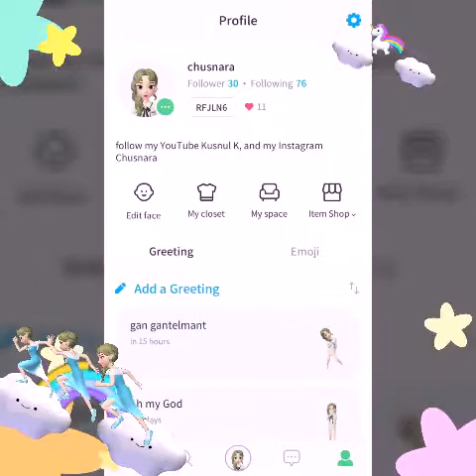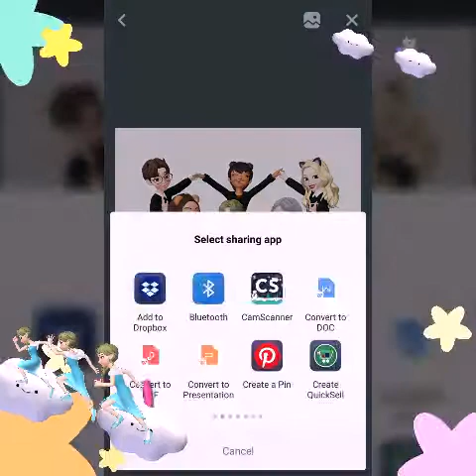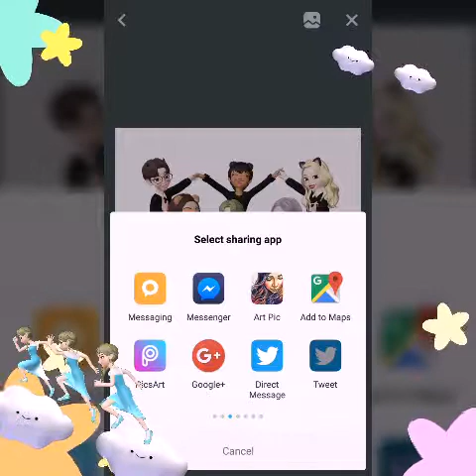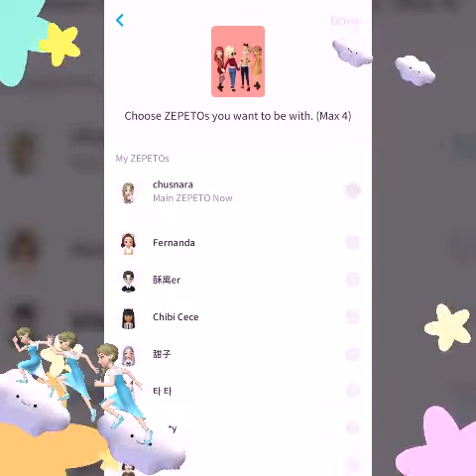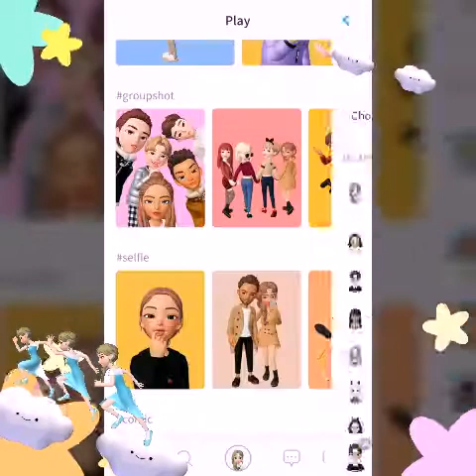Koleksi Baju zepeto